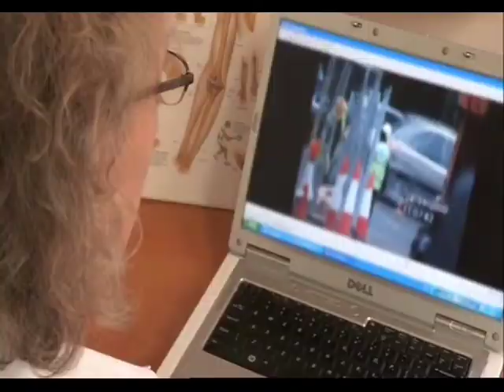Natasha Price on Saints and Scroungers series 3 episode 4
Central Health's Natasha Price on the BBC's Saints and Scroungers - episode 4, series 3.